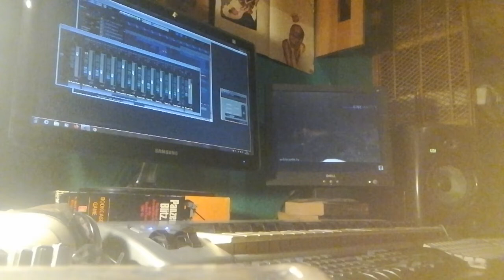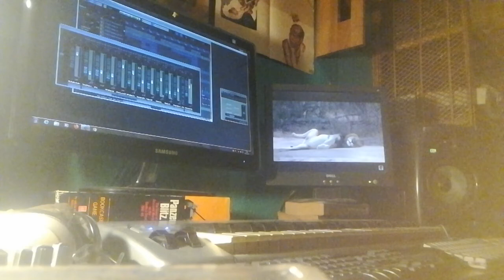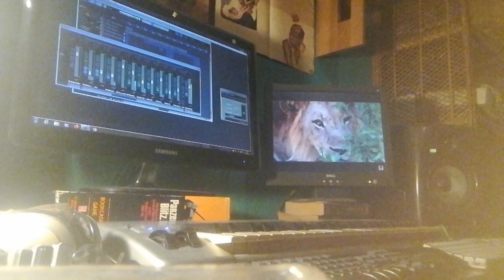el bib/majingi dub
dub from the el bib studio